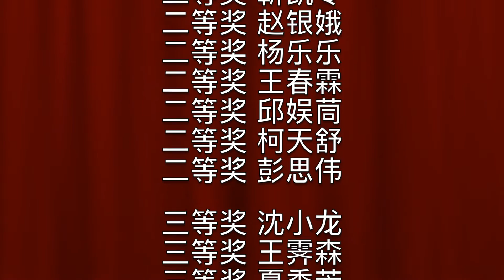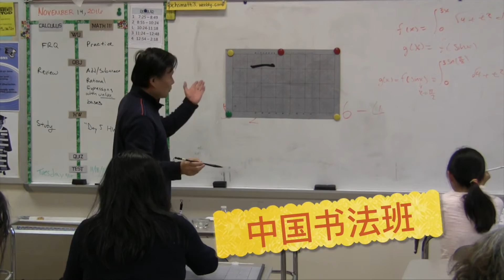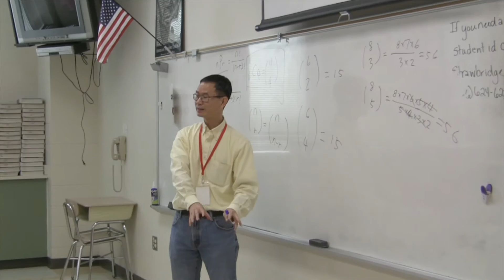CCS 2017 New Year's Gala Opening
1/28/2017 CCS 2017 Chinese New Year's Gala.